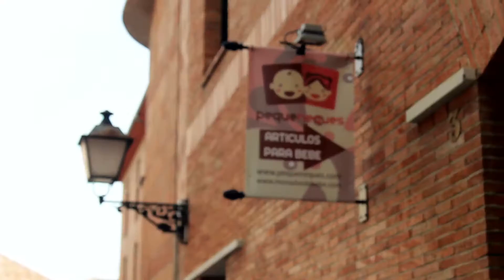Seguimiento Médico Embarazada. Visitas y Preeclampsia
Lorena vive en un pueblecito pequeño de Soria. Es autónoma y no sabe cuantas veces tendrá que desplazarse a la capital para las revisiones estando embarazada.

Por eso nos ha enviado esta pregunta para que la Dra. Cabezuelo Sánchez pueda responderla.

La pregunta es: ¿Cómo es el seguimiento médico embarazada?

La doctora Cabezuelo Sanchez forma parte del equipo de la Unidad de la Mujer en el Hospital Ruber Internacional, ginecóloga y obstetricia, colabora con pequeneques y resuelve las dudas relacionadas con la salud en el embarazo y parto.

Estáis invitados a ver el vídeo de la respuesta de nuestra amiga la Dra Cabezuelo Sanchez a Lorena.